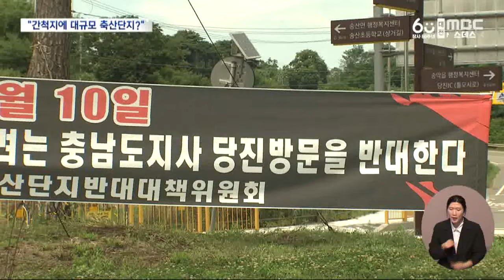환경 오염 우려⋯스마트 축산단지 백지화해야/대전MBC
김태흠 지사의 공약인 당진 석문간척지 스마트축산단지 조성을 두고 주민 반발이 거세지고 있습니다.